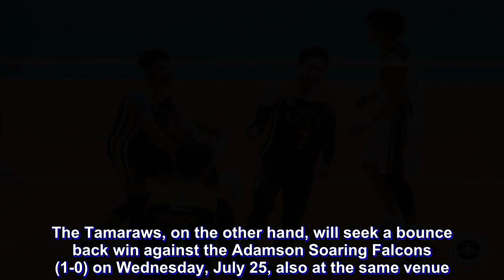UST scores upset win over FEU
The University of Santo Tomas Tiger Spikers wielded the upset axe in emphatic fashion, taking care of the Far Eastern University Tamaraws in three-straight-sets, 25-19, 25-13, 25-20, in the Premier Volleyball League Men’s Collegiate Conference at the Filoil Flying V Centre.

The Odjie Mamon-mentored Tigers squad, who secured the first in lopsided manner, kept their momentum rolling in the ensuing set, leading by as much as 11 courtesy of a 12-1 headstart.

In the decisive third set, the España-based squad further buried the hapless Tamaraws in a 22-15 mire en route to their first victory.

Due to a stellar performance, Mamon lauded his wards for playing in high spirits from start to finish.

“Mataas ‘yung morale nung bago [players], tsaka nung mga senior,” the UST lifer said. “Naka-integrate -yung bagong players.”

Three players cracked into double figures for the Tiger Spikers with Jayvee Sumagaysay in front with 13 points spiked by five blocks. Manuel Medina and Gen Redido added 11 and 10 markers.

Meanwhile, no player scored in double digits for FEU with Mark Calado leading the way with nine points.

The Tiger Spikers (1-0) will look to extend their win streak to two against DLSU Green Spikers (0-1) on Saturday, July 28, at the same venue. The Tamaraws, on the other hand, will seek a bounce back win against the Adamson Soaring Falcons (1-0) on Wednesday, July 25, also at the same venue.

The Scores:

UST (3) – Sumagaysay 13, Medina 11, Redido 10, Umandal 9, Tajanlangit 4, Carodan 2, Buro 1, Corda 0, Mendiola (L), Sawal (L).

FEU (0) – Calado 9, Paler 8, Fernandez 4, Salabsab 3, De Asis 2, Bautista 1, Jungco 1, Laganina 1, Suarez 0, Silang 0, Barrica (L), Lorenzo (L).